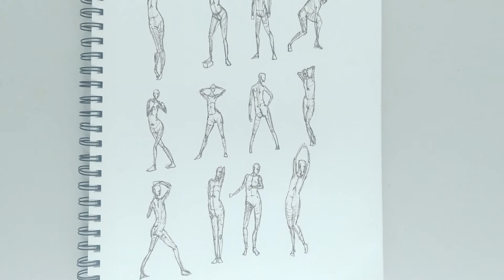Gesture And Figure Drawing Practice Part 21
Picking up where I left off with figure drawings. I took a break from figure drawings last year to focus more on drawing the head and face. Now I've taken a break from head drawing so I can finish up figure drawing! I trying to incorporate what I learned from drawing the head into my figures...

Music
'Patagonia' - Scott Buckley